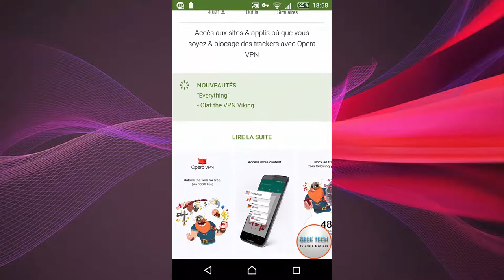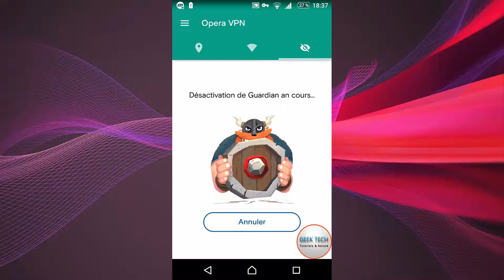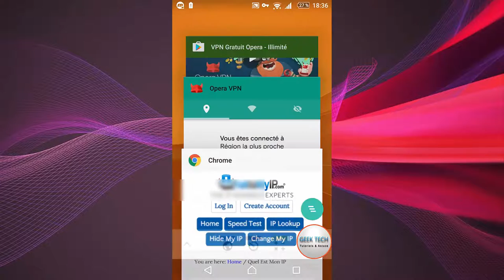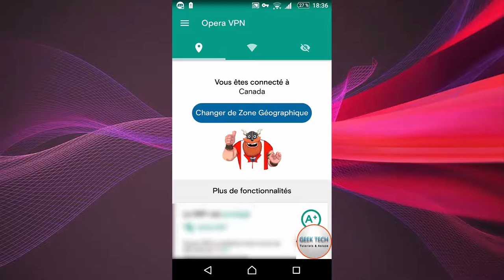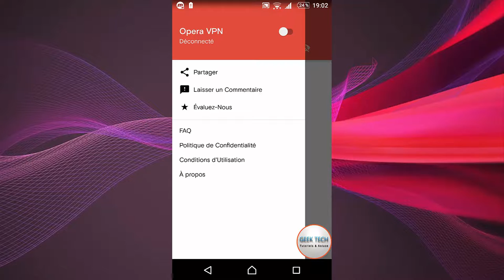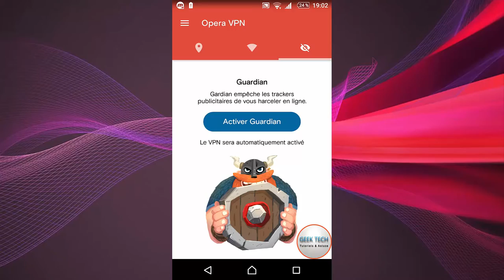NOUVEAU VPN GRATUIT POUR ANDROID OPERA VPN AVEC ACCES ILLIMITER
Plus tôt cette année, Opera a lancé son service de VPN gratuit et illimité pour iOS; aujourd'hui , il apporte les mêmes fonctionnalités pour Android . Comme la version iOS, l'application Android est basé sur Opera l'acquisition de SurfEasy en 2015 et vous permet de surfer en toute sécurité lorsque vous êtes sur un réseau public.

Alors que le marketing de l'Opéra se concentre principalement sur la sécurité, Opera VPN vous permet également d'apparaître comme si vous êtes aux États-Unis, le Canada, l'Allemagne, Singapour et les Pays-Bas, il est donc aussi un moyen de contourner certaines restrictions géographiques sans avoir à opter pour un service payant.